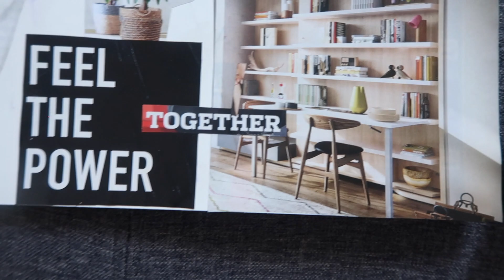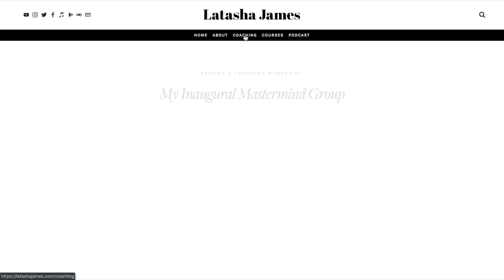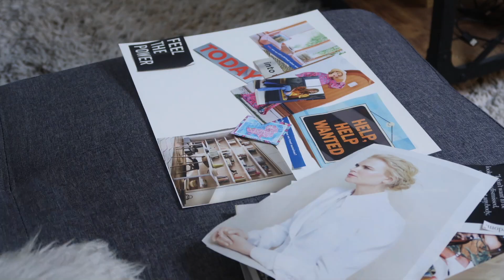WHAT'S ON MY VISION BOARD? ✨ Business Goals + Personal Development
Wanna see what's on my vision board? I know most people share their business goals at the beginning of the year, but Q4 goals is such an important time and thought this would be a good time to check in.